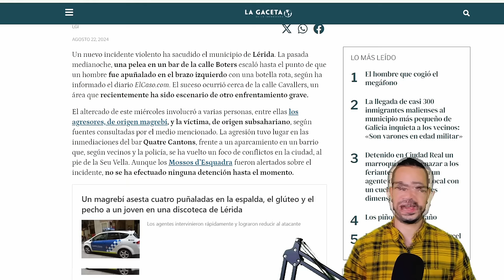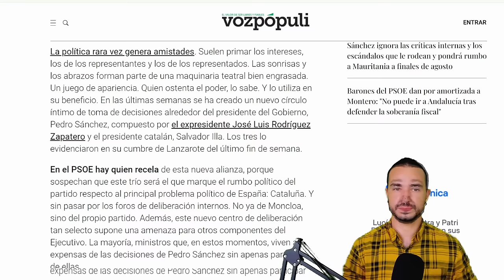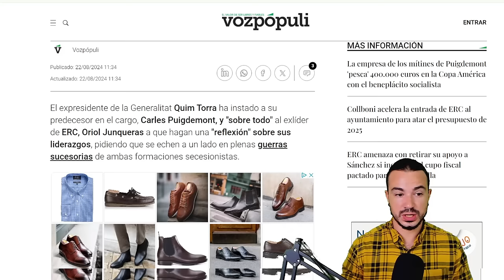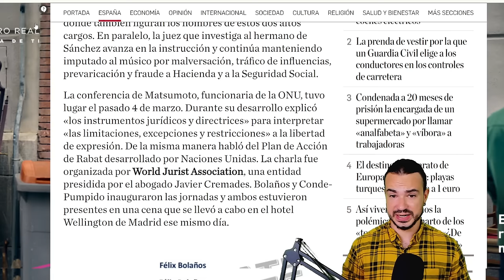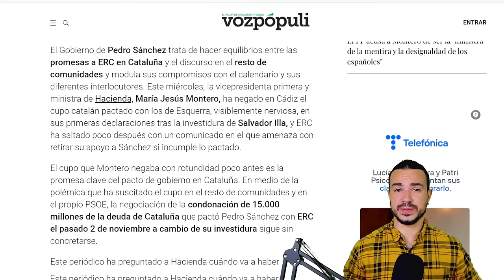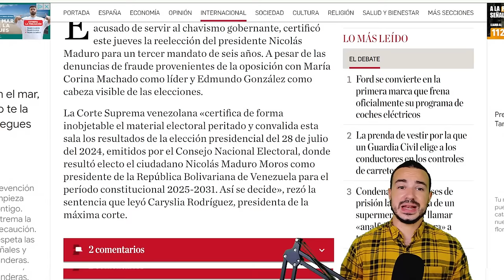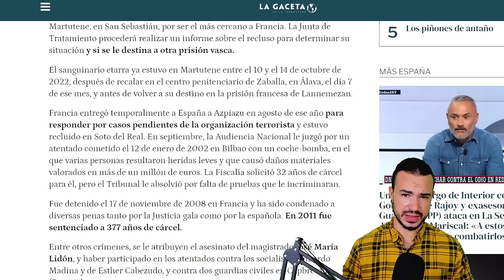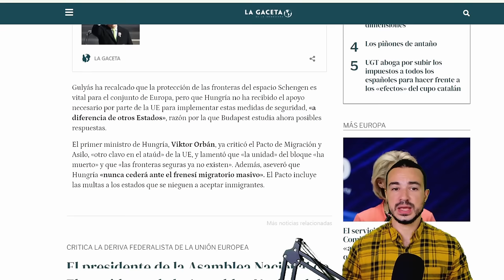PODCAST DE ACTUALIDAD 22 DE AGOSTO DE 2024